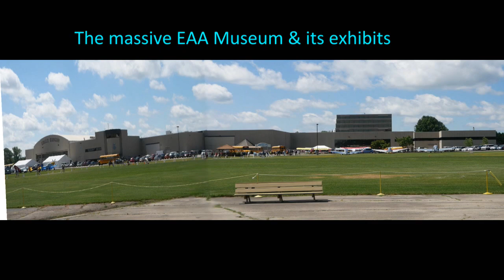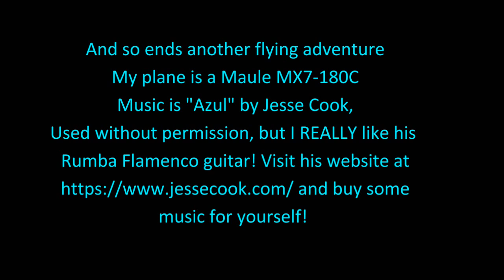Oshkosh 2022 Video2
Flight to AirVenture/Oshkosh in my Maule MX7-180C in 2022. Backcountry camping along the way. I'm reloading this after some last minute edits.